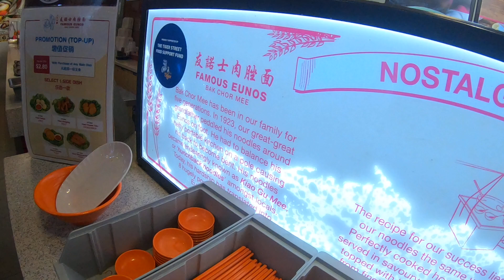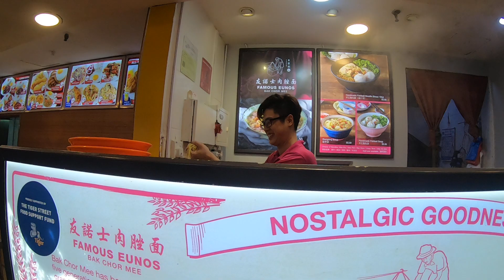SINGAPORE 2019 Beef Tapa